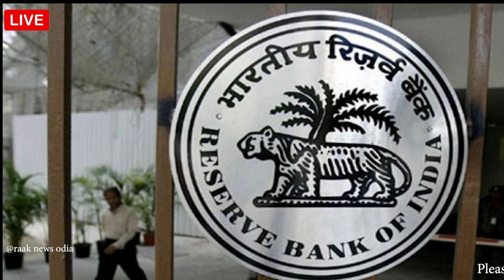ଝିଅ ପଛରେ ଗୋଡ଼ାଅ ନାହିଁ, ଭଲ ଚାକିରି କଲେ ଭଲ ପ୍ରେମିକା ମିଳିବେ // RAAK News Odia